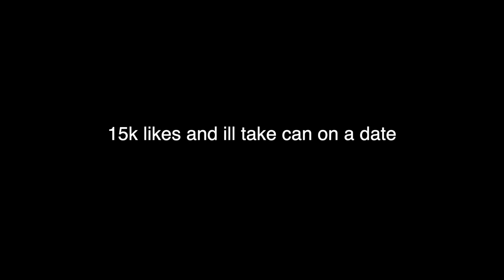The c4 house is no longer safe!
i didn't think it would come down to this.